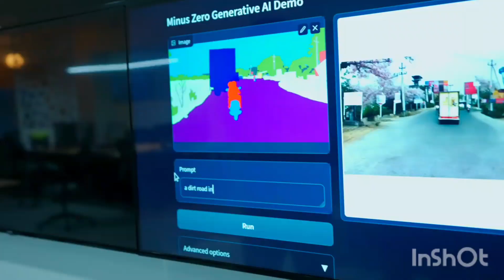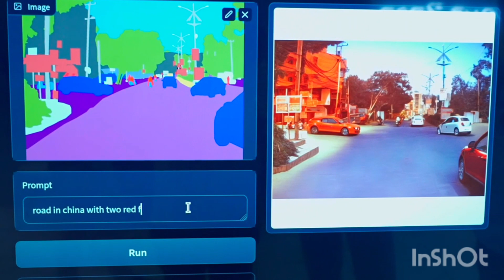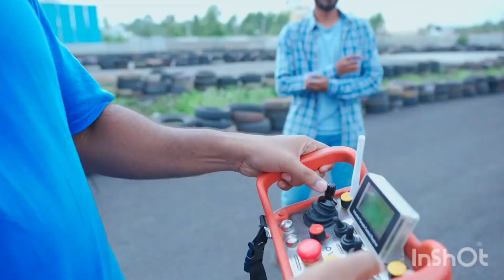India's First Driverless Car !